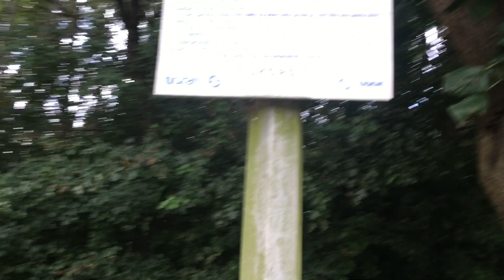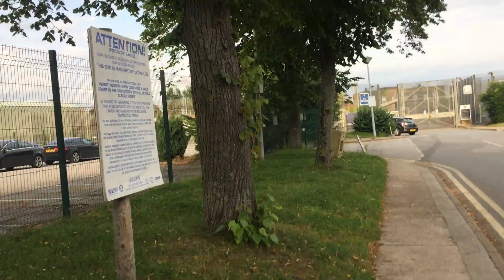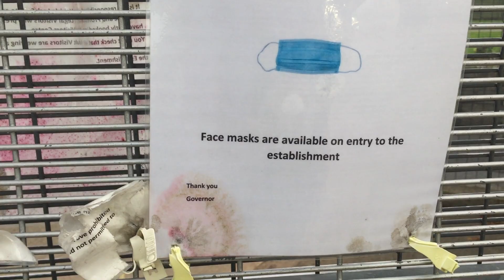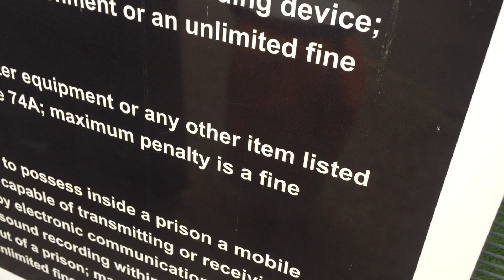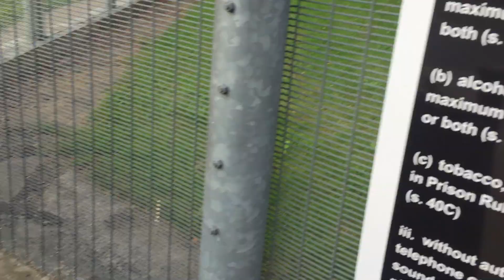HMP Lindholme Part 2